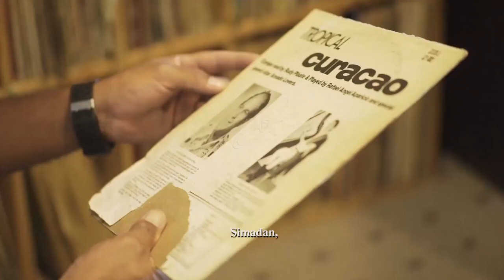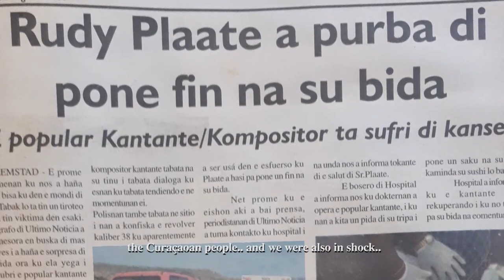ATARDI | THE LIFE OF CURAÇAO’S MUSICAL GENIUS RUDY PLAATE | trailer | ttff/21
Director: Selwyn de Wind
2020/ Curaçao
Documentary Feature/ 120 minutes

Filmmaker Selwyn de Wind is on a journey to find out all that he can about Rudy Plaate, Curaçao’s most popular singer/ songwriter of all time. But what happens when the subject suffers from dementia and is no longer able to retell his own story? Filmed over a four-year period, the documentary traces the highs and lows of the life and work of music legend Rudy Plaate. Extensive archival footage is combined with reflective interviews from family, friends and other artists. “Atardi” is a music-driven documentary that taps into the styles and heritage of Curaçao's musical evolution, and illustrates how Plaate helped build the foundation with his unique sounds and melodies while living an interesting life.